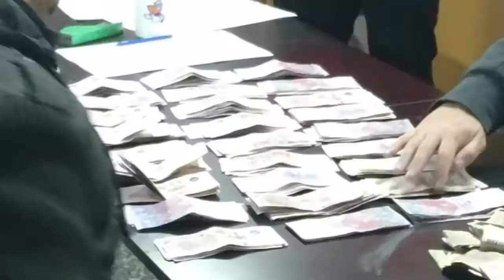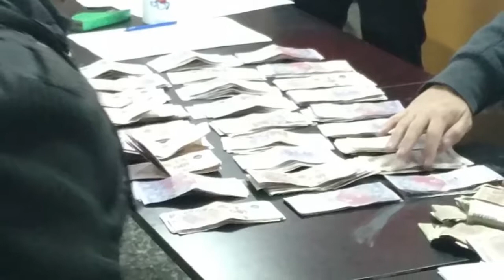Operativo en Castex por juego clandestino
Dos clubes y dos bares de la localidad formaban una red de juego ilegal.